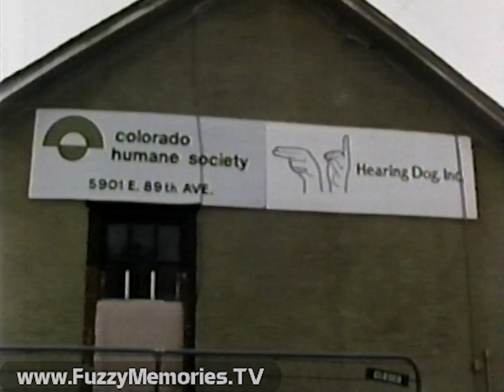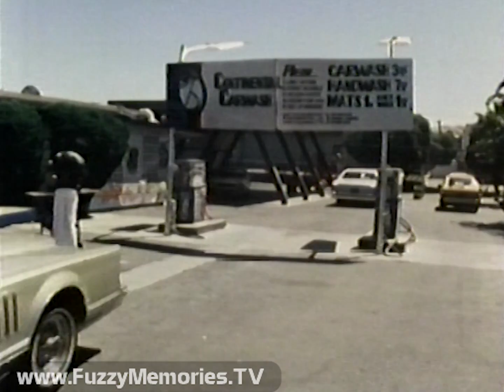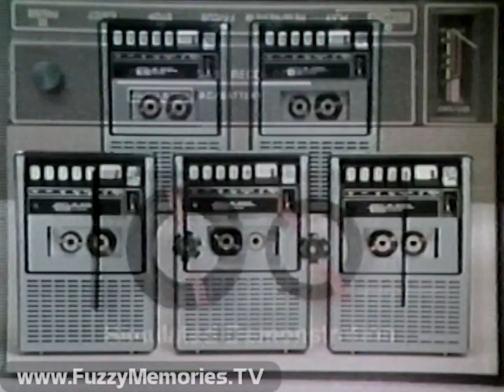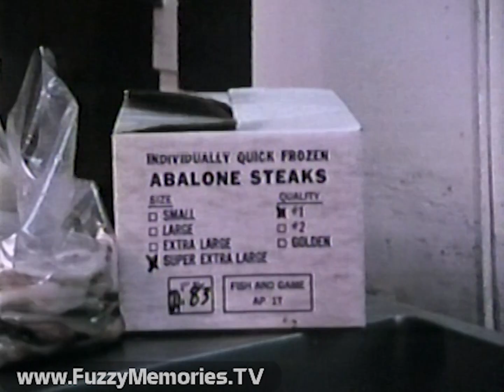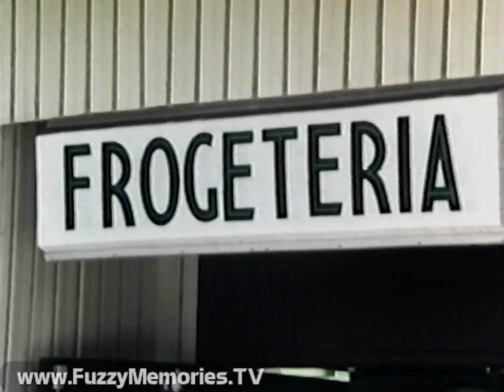ABC Network - Those Amazing Animals - WLS Channel 7 (Complete Broadcast, 8/31/1980) 📺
From the people that brought you In Search of... and That's Incredible!, here's an early episode (the second, in fact) of Those Amazing Animals as aired over the ABC Network via its Chicago outlet, WLS Channel 7. Hosts are Burgess Meredith (who, after all, played The Penguin on the 1966-68 Batman TV series), Jim Stafford (famous for his big hit "Spiders and Snakes") and Priscilla Presley (three years after her ex, Elvis, famous in the '70's for his jumpsuits with bird motifs, died).

Includes:

Station ID / promo for Sunday Eyewitness News with Larry Moore and Mary Ann Childers

Pete Canness (sp?) kissing a poisonous Southern rattlesnake, followed by preview of other "amazing animals," opening titles, and hosts

Commercials for:
1980 Ford LTD Crown Victoria (with Peter Graves)
Diet Pepsi (with little league baseball team Longshots)

Segment 2, starting off with Burgess introducing his co-hosts, then spotlighting:

- Agnes McGrath of Colorado Humane Society training hearing-ear dogs for the deaf

- Joe Carballo (sp?) of San Jose, CA, and jogging partner Fifi - a macaw; and Chic, an impersonator

Commercials for:
Duracell batteries (use on portable tape recorders)
New Extra-Strength Excedrin Capsules
Pizza-Hut - "Pizza to Go"

Promo for That's Incredible! and NCAA Football (main voiceover by Ernie Anderson) (ending voiceover by Allan Jefferys)

Animated ABC ID with lower-third right station ID super

Segment 3, with:

- California sea otters next to two oil ports - and eating shellfish, horrifying both conservationists and fishermen

- Annual Frog Jump Jubilee (part of Caravelas County Fair) in Angels Camp, CA (about which Jim performs a song, to pertinent footage)

- The Heart of Texas Snake Handlers Club - whose president, Butch Heffelfinger (sp?), was bitten by a rattlesnake during filming of segment, and James Wood doing a demonstration of walking through a group of them

Commercials for:
Wrangler Jeans
Minute Maid orange juice

Promo for All My Children

Show bumper (voiceover by Jim Stafford)

Promo for Arkansas vs. Texas in NCAA Football

Commercial: Wickes Furniture Storewide Celebration Sale

Station ID / promo for Jay Berry on Sunday Eyewitness News

Segment 3, featuring:

- James showing what to do if you find a rattlesnake in your sleeping blanket

- Part 2 of look at deep water blue sharks, and Valerie Taylor's return to the place where one shark had slashed her leg to the point she had to have 140 stitches

Commercials for:
Kodak (young woman's graduation and her life in pictures) - "America's Storyteller"
Plymouth TC3 - vs. Toyota Corolla (with "The New" Chrysler Chairman Lee A. Iacocca at end)
Kentucky Fried Chicken - "Chicken School"

Promo for Taxi and Soap ABC Wednesday nights (with Danny DeVito, Richard Mulligan, and Jay Johnson and dummy) (voiceover by Ernie Anderson)

Segment 4, including:

- San Diego Zoo's Joan Embery (correct spelling - but it always sounded like "Joan Embry" to me) showing an armadillo and chameleon to three children

- A Marty Stouffer "Almanac" film of shrews (the four-legged kind) in action (one year before PBS picked up his Wild America series)

Commercials for:
Almond Joy and Mounds (in college) - "Sometimes You Feel Like a Nut - Sometimes You Don't" (posted separately
Hawaiian Punch (with Donny and Marie)

Burgess quotes a line from Shakespeare's "Coriolanus," Priscilla thanks tonight's guests, and Jim solicits those with "amazing animals" to mail a picture of same, before saying goodnight (with mention of next week's 90-minute special featuring the That's Incredible! hosts and introducing Jacques Cousteau)

Ending credits (with voiceover promo for Good Morning America by David Hartman, and for That's Incredible!, next week's special 90-minute Those Amazing Animals, and The ABC Sunday Night Movie presentation of "Showdown" by Allan Jefferys) followed by animated Reeves logo-derived Alan Landsburg Productions bumper

Very brief beginning to an ABC News Brief open (with voiceover by Bill Owen), before recording ends

This was from a tape donated to The Museum of Classic Chicago Television as part of The George Jen Collection.

About The Museum of Classic Chicago Television:

The MCCTv (FuzzyMemoriesTV) is a 501(c)(3) non-profit whose primary mission is the preservation and display of off-air, early home videotape recordings (70s to early 80s, mostly) recorded off of TV (in Chicago or other cities now too); things which would likely be lost if not sought out and preserved digitally. If you have any old 1970s videotapes recorded off of TV please email: We preserve the entire broadcasts in our archives - the complete programs with breaks (or however much is present on the tape), for historical preservation. For information on how to help in our mission, to donate or lend tapes to be converted to digital, please e-mail Thank you for your help!